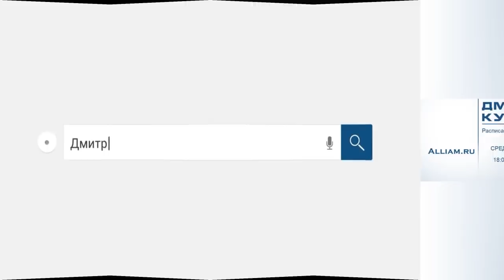😂|👹|КРЕДИТ ЭКСПРЕСС▶ | НЕПРОБИВНЫЕ ОСЛИЦЫ | Как не платить кредит/Кузнецов/Аллиам/